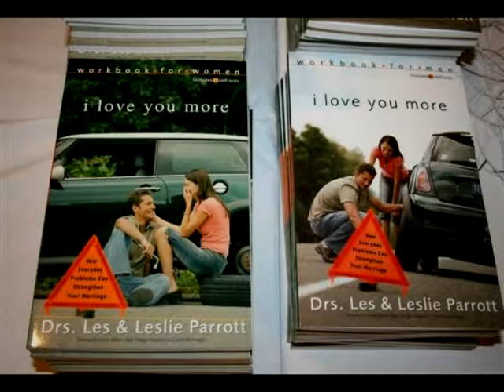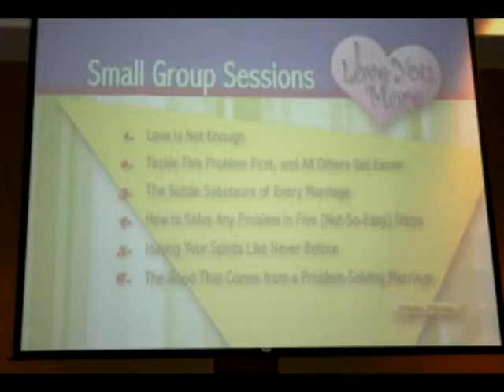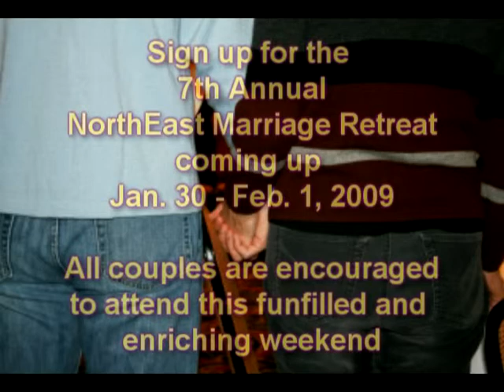NorthEast Christian Church - Marriage Retreat - 2008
Retreat held in Pigeon Forge, Tennessee.  Facilitated by Monte Wilkinson. Video montage  by Lynn Jacobs.